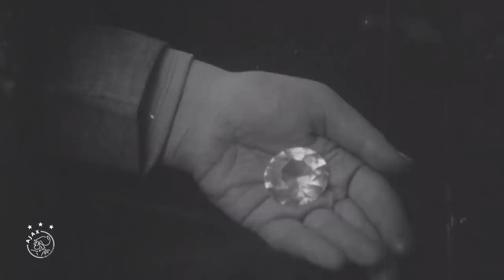𝙏𝙃𝙀 𝘼𝙈𝙎𝙏𝙀𝙍𝙂𝙀𝙈𝙎 💎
Coming soon to the Champions League.